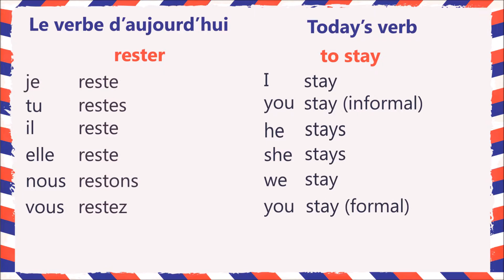Pronunciation & Conjugation of verb - rester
In this video, you'll learn the pronunciation and conjugation of the French verb "rester" (to stay). Deepti, the director of HERE AND NOW - The Language Institute, will guide you through the correct pronunciation of the verb and show you how to use it in the present tense. Whether you're a beginner or an advanced learner of French, this video will help you improve your speaking and writing skills.

In this video, you learn the pronunciation and the conjugation of the verb rester with examples.

If you find our content useful and informative, please take a minute to check about our

IMMERSION PROGRAM where you can finish A1 to B2 in just 6 months. It'll help you for TEF Canada Exam

Dear Canadian Dreamer & French Lover,

We wish you all the success and our support will always be with you 🙂

also, get to know about
TEF COMPASS
The World's Best TEF Preparatory Program

Original Price: €39
Our Price: €30 Only
Available only through HERE AND NOW.
HERE AND NOW & Prepmyfuture are recognised by CCI Paris.